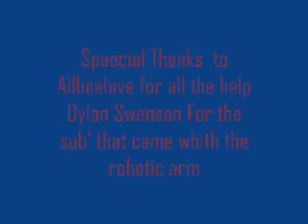Mail Man affair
Lego movie where just the credits took
me 4 days. Nick trys to ruin the Mail Mans life.